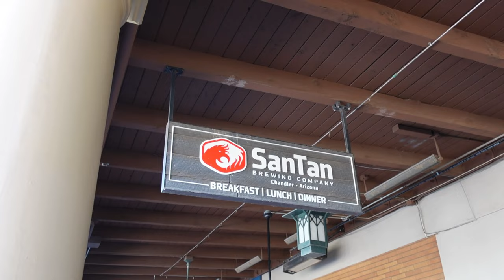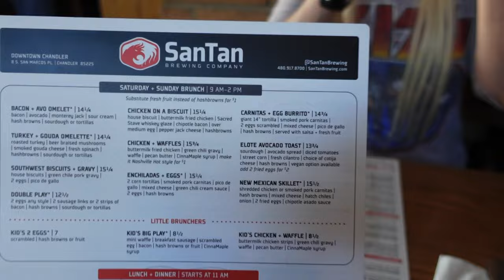HMBC and CTC visit San Tan Brewing Co. in Chandler, AZ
The Heavy Metal Beer Club and Coffee Table Chronicles visit San Tan Brewing Company in Chandler, AZ for beer, food and fun!

Gmail @HeavyMetalBeerClub